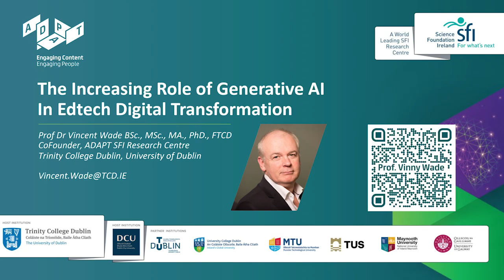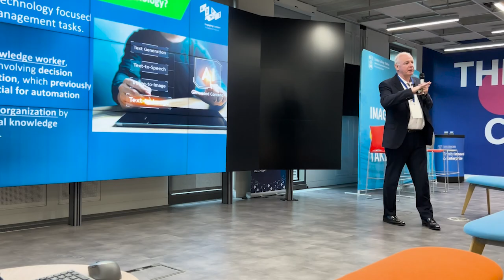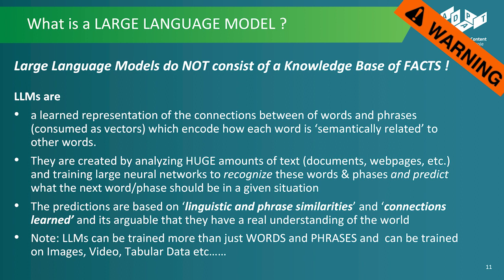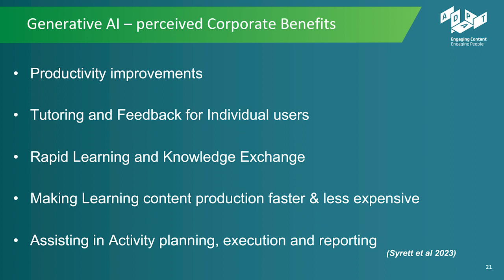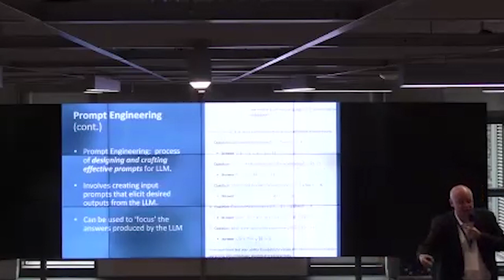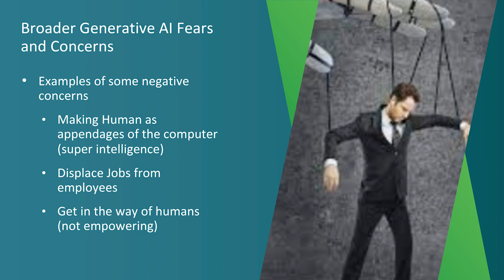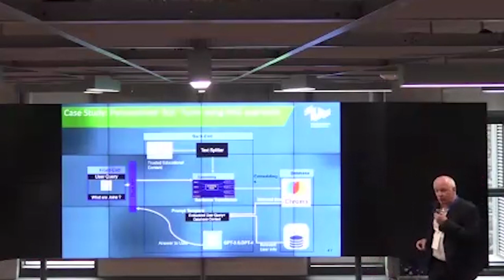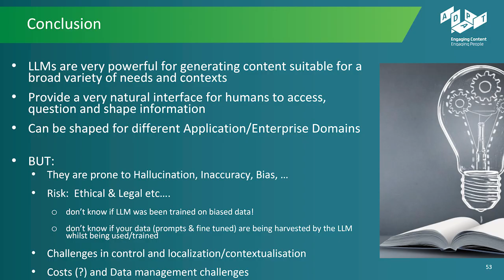ADAPT Centre's Professor Vincent Wade Discusses Generative AI in EdTech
Professor Vincent Wade, Co-Founder of the ADAPT SFI Research Centre, outlines the transformative potential of Generative AI (GenAI) within the education technology (EdTech) sector. Highlighting both the benefits and challenges of this field, Professor Wade emphasises the significant role GenAI will play in the digital transformation of educational practices.

The ADAPT Centre is at the forefront of pioneering human-centric AI research, focusing on ethical and trustworthy AI governance, hybrid approaches to GenAI, and the development of small, green AI models. By integrating advanced conversational strategies and fine-tuning LLMs for specific educational contexts, ADAPT aims to enhance the accuracy and grounding of AI-generated content, ensuring it meets the needs of diverse user groups.